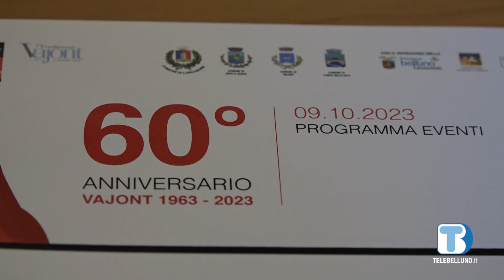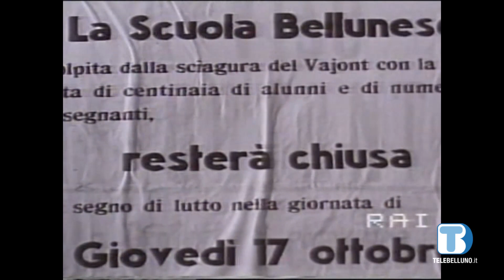Sessantesimo del Vajont: il presidente della Repubblica Sergio Mattarella torna a Longarone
Sarà presente a due momenti dall'alto valore simbolico e istituzionale